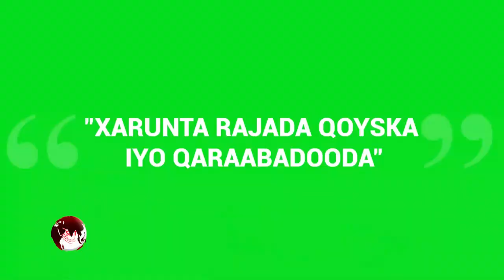Isbitaalka Marwo Fertility Center oo fursad muhiim ah u soo bandhigay Bukaanadda soo..............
Isbitaalka Marwo Fertility Center oo fursad muhiim ah u soo bandhigay Bukaanadda soo booqda Isbitaalka.